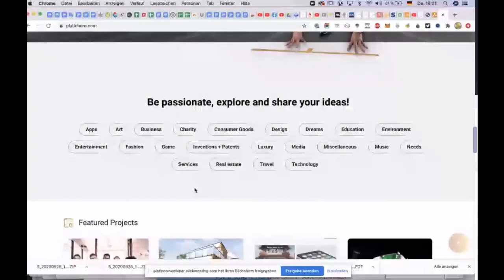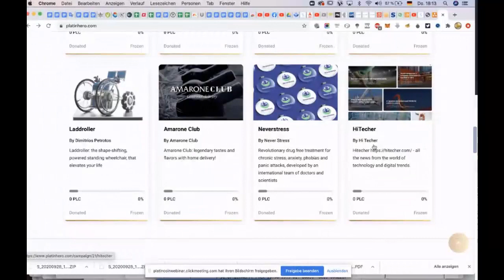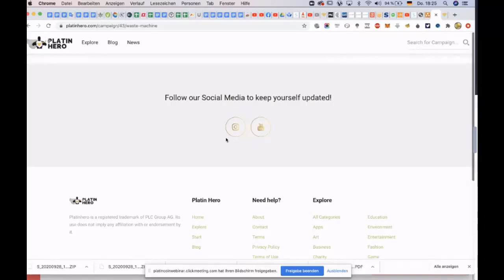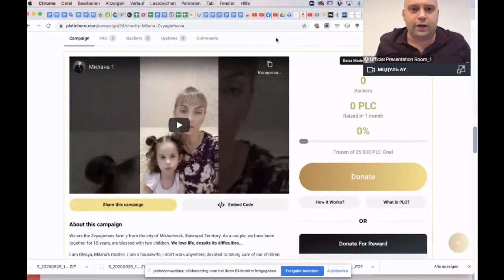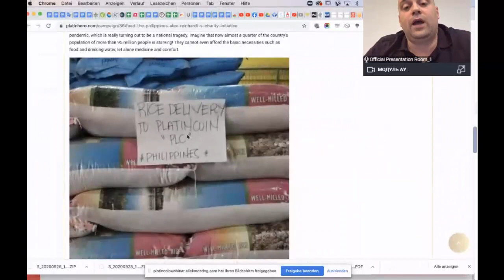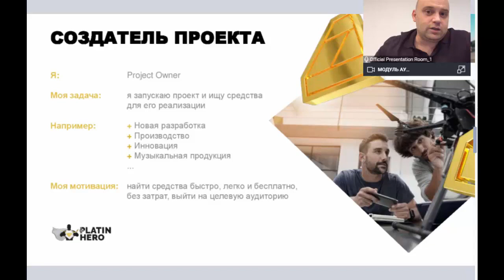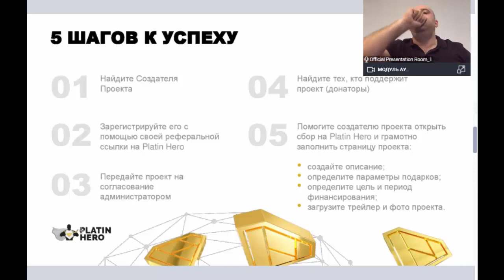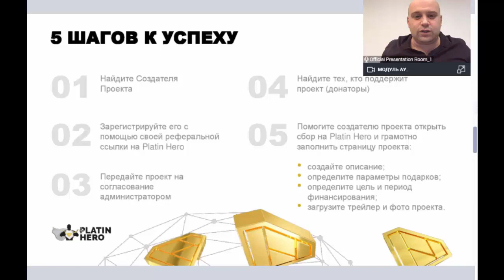+++PlatinCoin вебинар 01 10 2020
Обращайтесь:

МОЙ  Skype  zoyaaus24121